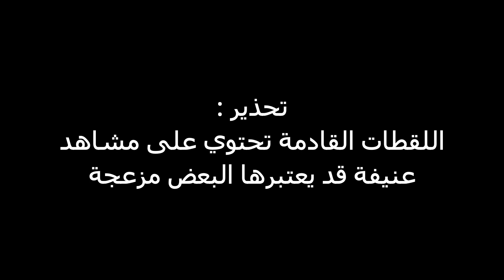الوجه الاسود للطب في مصر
ازيكم تعالو نتكلم سوا النهاردة عن اية الصعوبات اللي ممكن تواجهها لو بدأت شغل في مصر كطبيب حديث التخرج واية هي العيوب او المشاكل اللي بتخلي دكاترة كتير تختار انها تسافر وتسيب مصر
 أهلاً وسهلا انا خالد 😄, بحب اعمل فيديوهات بس مش محترف يعني و هنا بحاول اساعد زمايلي اللي عايزين يسافرو لأنجلترا زيي انهم يوصلوا لهدفهم ان شاء الله, واتمنى ف يوم من الايام اشارك معاكم مغامراتي ف السفر.

Hi, my name is khaled
a young doctor, here to share with U my dream to live and work in the UK, and to help others who have the same dream to reach their goal as well. I hope one day I'll be able to share my adventures as well here with U guys. Peace out ❤️

come hang out with me on my social accounts 💞